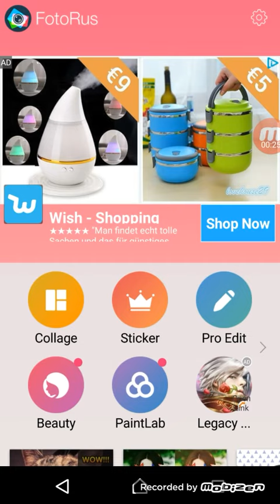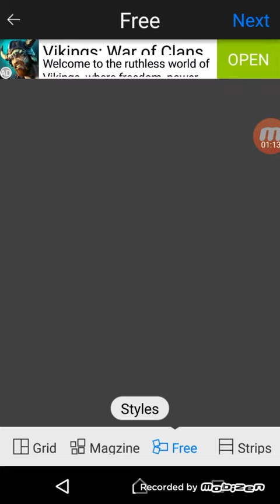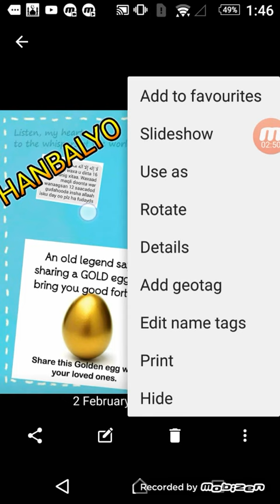BARO SIDA SAWIRADA AROOSYADA LAYSKUGU DHAJIYO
Markasta nagala soco muqaalo qiima badan oo aad ku faaido mahadsanid fadlan